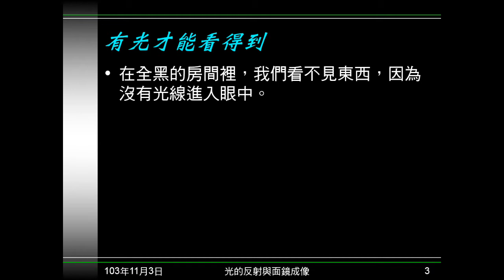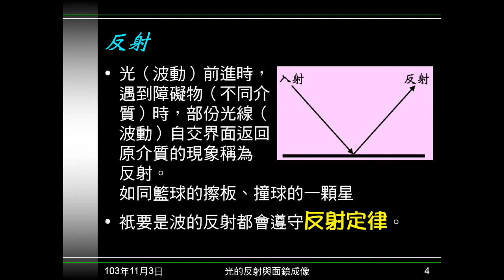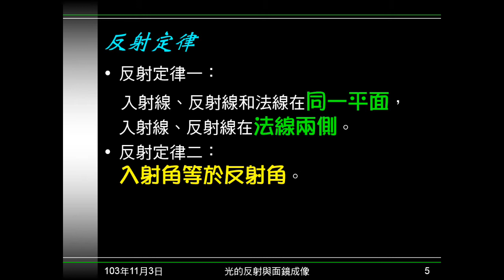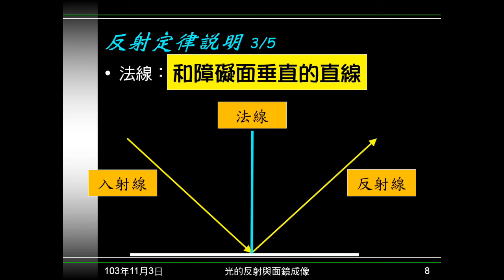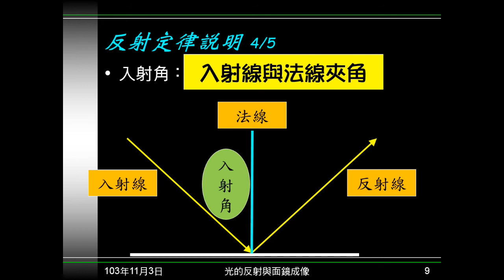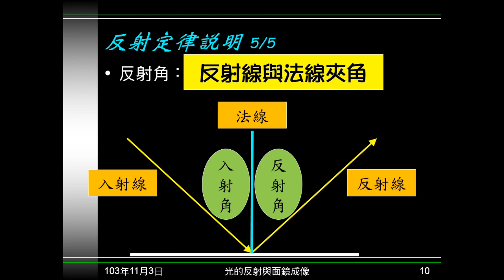103學年國二理化 光07：反射與反射定律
說明反射的意義，介紹反射定律，及反射定律中各名詞的含意。